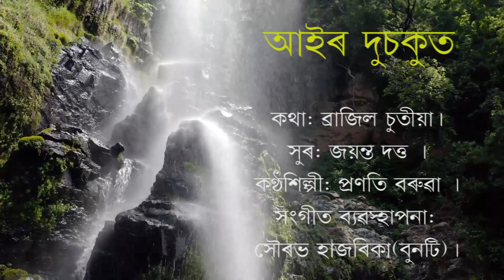আইৰ দুচকুত-কণ্ঠ-প্ৰণতি বৰুৱা।(দেশপ্ৰেমমূলক গীত)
৭৫তম্ স্বাধীনতা দিৱস উপলক্ষে কণ্ঠশিল্পী -প্ৰণতি বৰুৱা(দেশপ্ৰেমমূলক গীত)